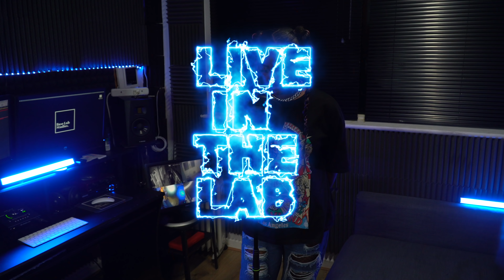Nicole Blakk - Live In The Lab | BaseLabStudios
📲 FOLLOW: @baselabstudios @nonelikebee